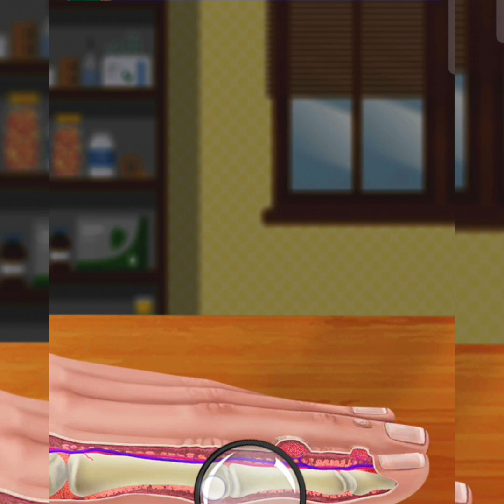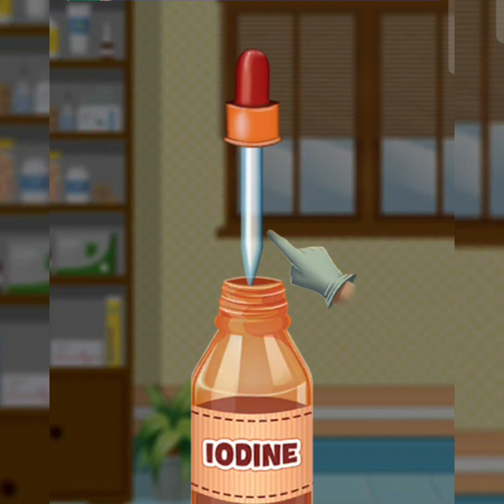how to treat pimples on face चेहरे पर पिंपल्स का इलाज कैसे करें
In this channel, you should be told about the way to remove pimples and dark spots of your face and their treatment.